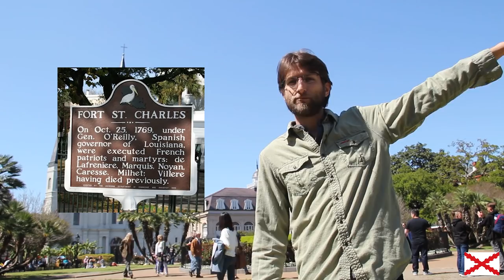New Orleans History 101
A brief crash course in the history of the city, from the founding in 1718 to the 20th century.